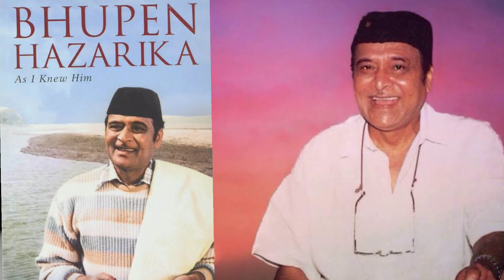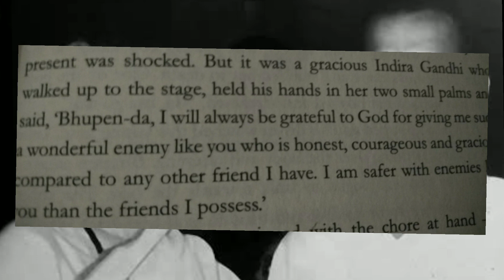क्यों इंदिरा गांधी को एक गाने की वजह से गुस्सा आया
Prime Minister Indira Gandhi met Bhupen Hazarika in Guwahati. Bhupen Hazarika had whipped up a storm in his native state Assam by announcing his decision to join the BJP and contest the elections from Guwahati. Earlier, in 1967, the singer-lyricist-composer-filmmaker had been elected to the legislative assembly as an independent candidate but lost in ’71.

Three decades later, Bhupenda was ready for another brush with politics and I had 15 minutes to discuss his three-point agenda with him. A little nervous because as a schoolgirl in Shillong I’d grown up listening to his songs, Ganga Amar Ma, Padma Amar Ma.. and Dola, Hey Dola…, I stepped into his Lokhandwala office. He greeted me warmly and started off explaining why he was not the “opportunist” he’d been dubbed.